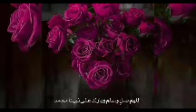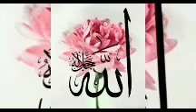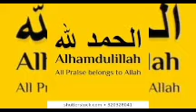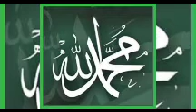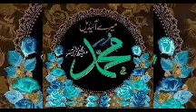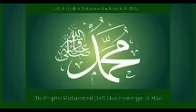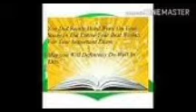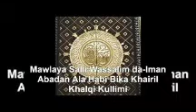#328 | ஜமாத் தொழுகையின் சிறப்பு | அல் மஜ்னா டிவி | TAMIL BAYAN | பக்கீர்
19 பிப்ரவரி 2021

தொகுப்பு - பக்கீர்